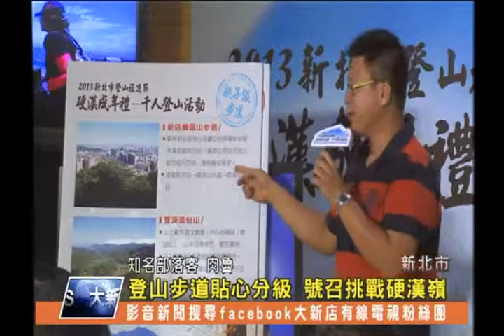1020909【大新店地方新聞】登山步道貼心分級 號召挑戰硬漢嶺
為了鼓勵民眾走出戶外，新北市觀光旅遊局趁著入秋之際推薦六條登山步道，並且依照難度分為三個等級，分別是「親子級」、「硬漢級」和「勇者級」，像是新店的獅頭山步道就屬於親子級，而如果您的體力好一點，觀光旅遊局表示9月28號將舉辦「硬漢成年禮暨千人登山活動」，歡迎民眾一起來挑戰。